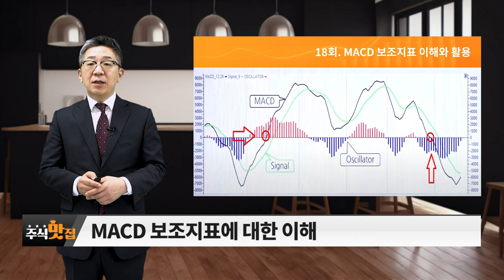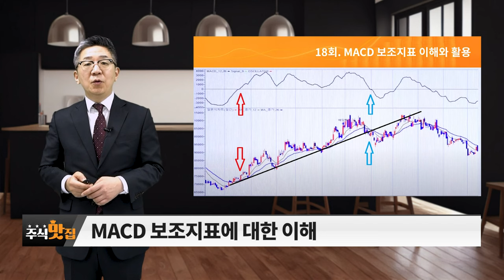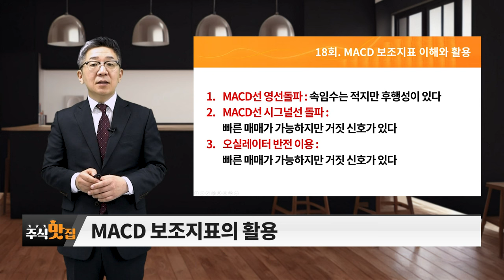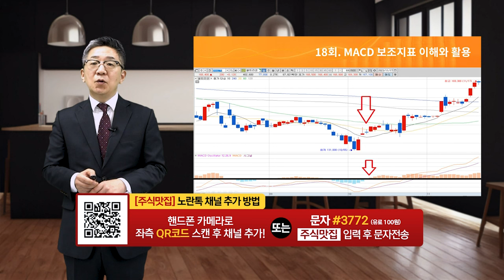MACD 보조지표 이해와 활용_주식 맛집 (20231216)